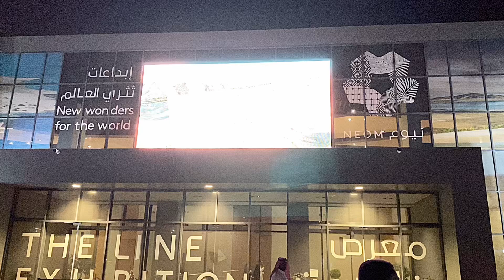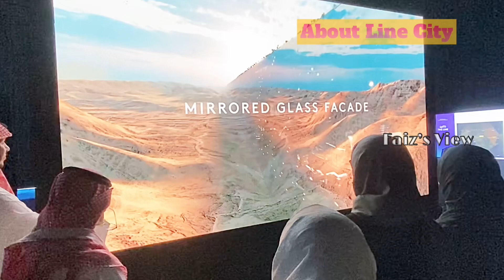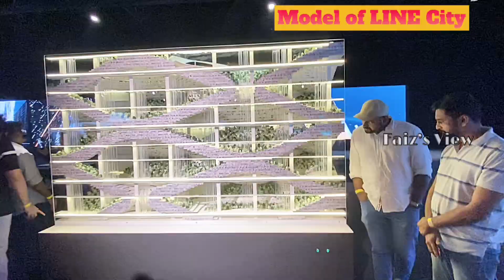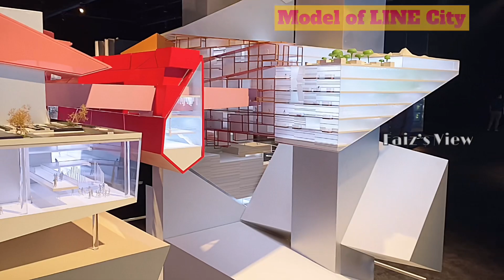THE LINE - Future Smart city in Saudi Arabia | பிரம்மாண்டமான THE LINE CITY NEOM Project